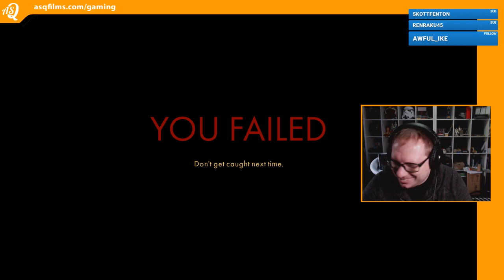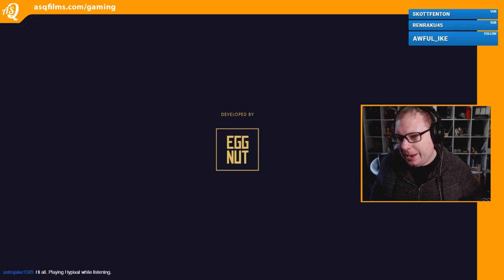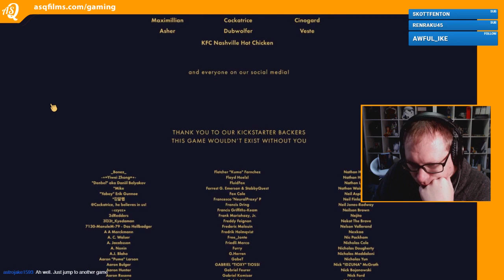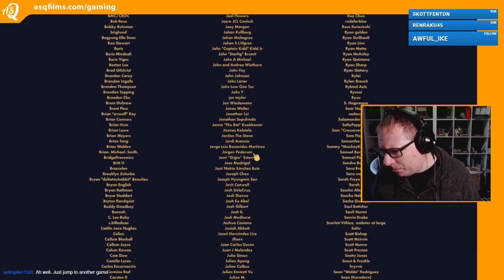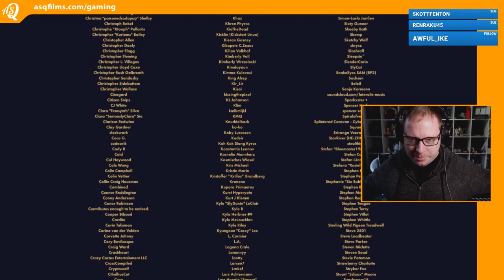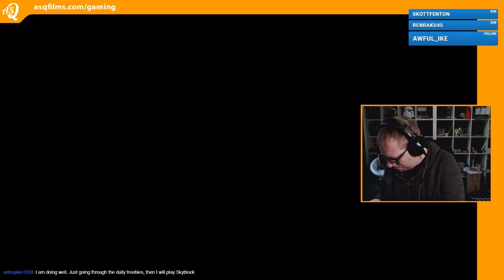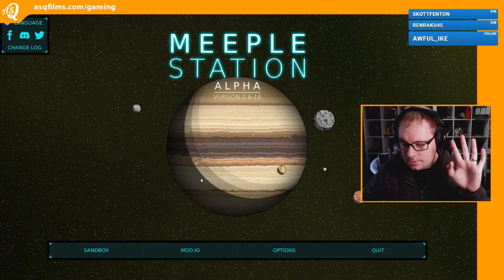First look: Backbone prologue // Livestream 17DEC19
Like my videos? then you'll love the rest of the AMG crew